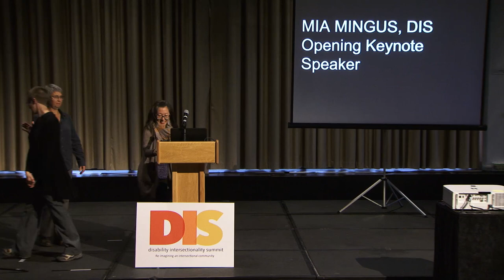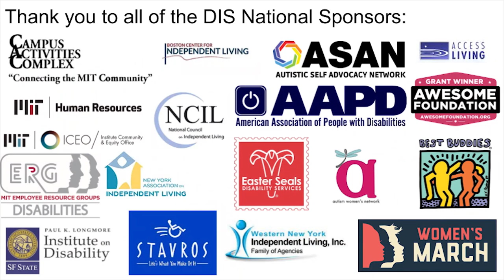DIS2018: Mia Mingus, opening keynote presenter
The Disability and Intersectionality Summit 2018 National conference (DIS2018) took place on Saturday October 13th at Massachusetts Institute of Technology (MIT) in Cambridge, MA.

This is Mia Mingus the opening keynote speaker.

For more information on the Disability and Intersectionality Summit and its organizers

The filming, captioning, video edits and production of all the presentations for DIS 2018 was made possible by MIT Video Productions. We would like to thank MIT Audio Visual Services, MIT Campus Activities Complex, MIT Disability ERG, and MIT Human Resources for their support, coordination, and sponsorship of DIS2018.